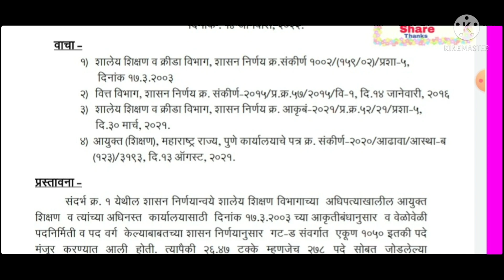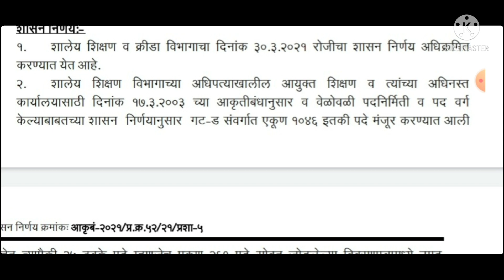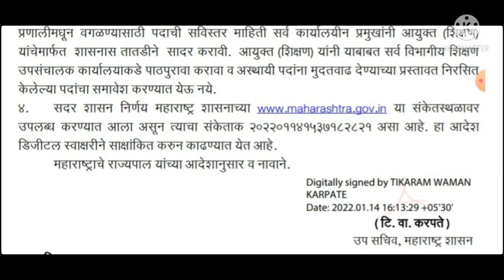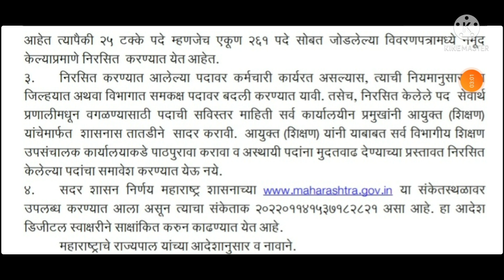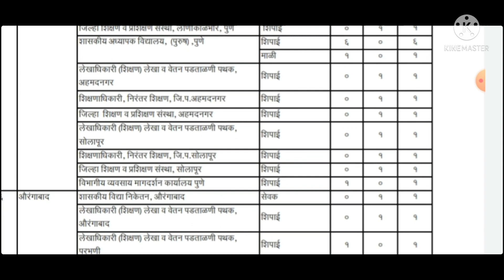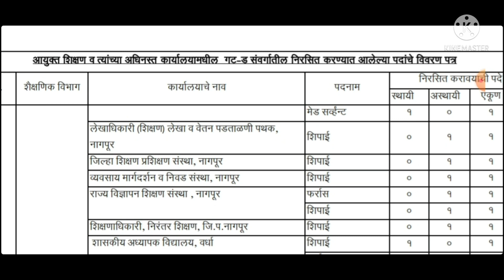शालेय शिक्षण विभागाच्या अधिपत्याखालील आस्थापनेवर गट ड 25% पद निरसित करण्याबाबत 14 जाने 22 ची gr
shaleyshokshanwibhagachyaadhiptyakhaliasthapnewargatd25%padnisankarnebabat

शालेयशिक्षणविभागाच्याअधिपत्याखालीआस्थापनेवरगटड25%पदनिरसितकरण्याबाबत14जानेवारी2022चाशासननिर्णय

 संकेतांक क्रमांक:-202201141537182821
 दिनांक:-14/01/2022